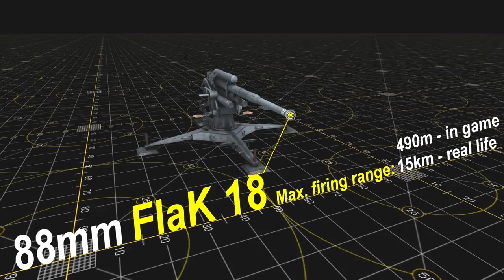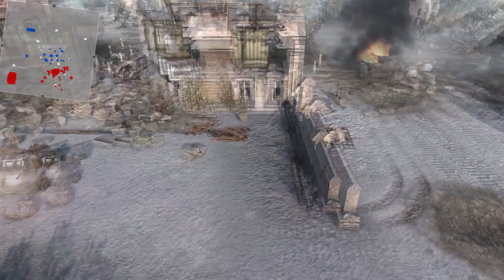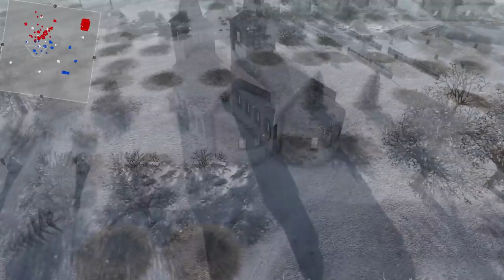Men of War Assault Squad 2 - 100 FLAK 88 ARTILLERY vs DEFENSIVE LINE, JUMBOS - Editor Scenario #58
As you voted, here is the FlaK 88 (FlaK 18) firing artillery having fun scenario in Men of War Assault Squad 2. FlaK's gotta deal with 2 targets before they engage their main target and before the assault begins. Number one target is enemy artillery battery, that must be destroyed, because they could easily smash an upcoming assault. The 2nd target is Jumbo tanks, located out of the town, but they will come to support troops if needed. So FlaK's will try to deal with them also, but is 88mm enough vs Jumbos? Enjoy.

Mods: RobZ Realism mod